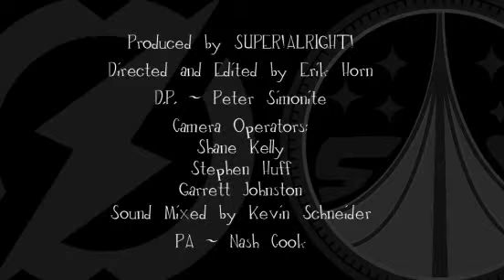White Denim "Lets Talk About It"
various artists